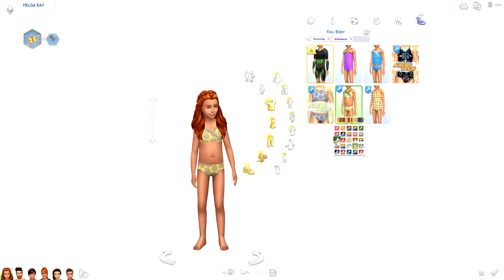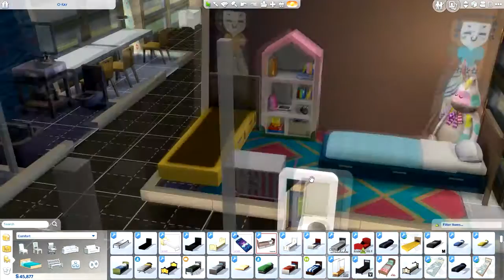Sims 4: Harry Potter Legacy ϟ Part 31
❤ Follow my girl (AwkwardGamerLexi) - find her channel link under my Friends on my channel page!

Into/Outro music by me!